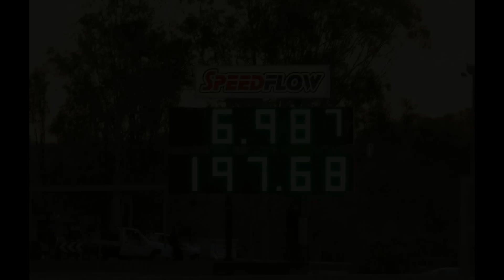Collin Willshire Runs 6.98 @198 in Mitsubishi Eclipse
First 4 cylinder turbo car into the 6 sec in Australia 1st Sept 2012